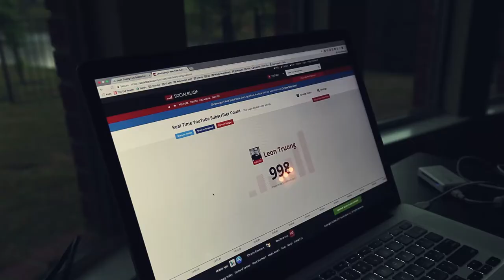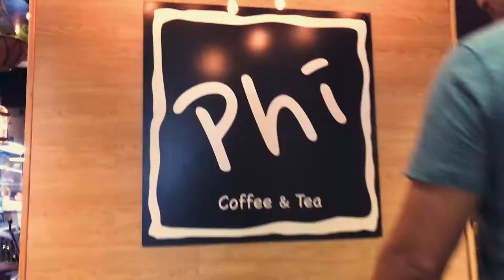👶 KIDS REACT TO 1000 SUBSCRIBERS, TYLER/AIDAN LION DANCE DRUMMING PRACTICE & WE DO SOME MAGIC TRICK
As you can see it make the little guy VERY happy.

We attended Kung Fu for some Lion Dane Drumming practice and we showed you guys some magic trick 😄

HAPPY FRIDAY!

That Awesome Music is by:
Meiko - Leave The Lights On (Stoto Remix)

📹 Gears we used to shoot this video:
Camera #2 - B-Roll
Smaller Camera
Cheap Mic with that Sound Awesome
Keep the Video Smooth
The Drone